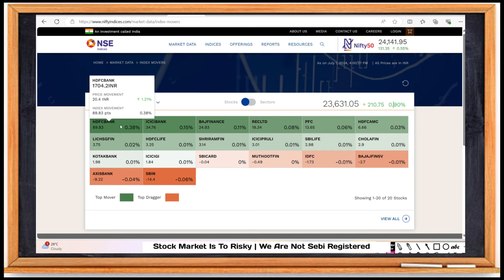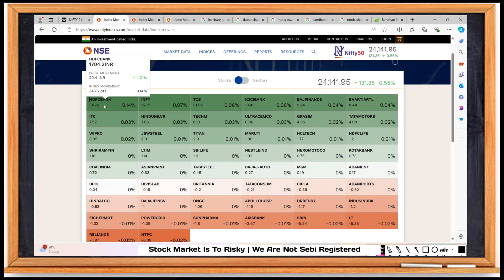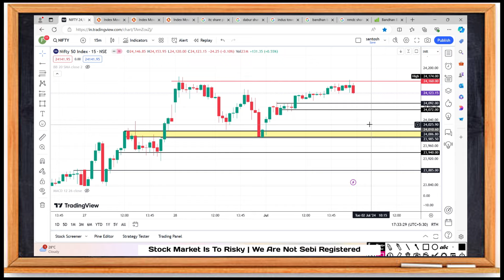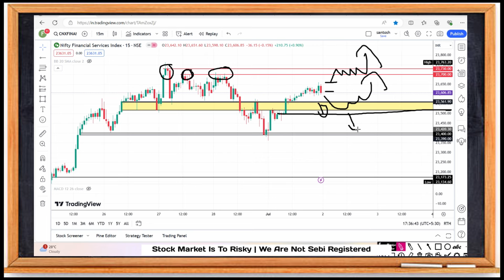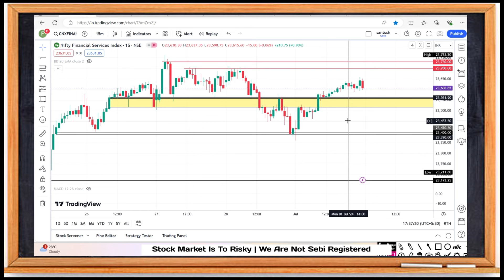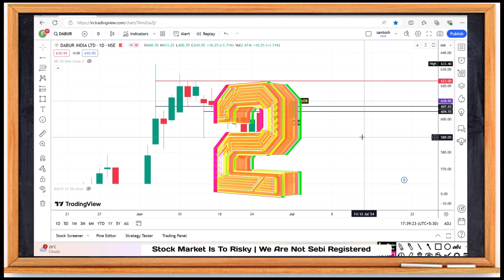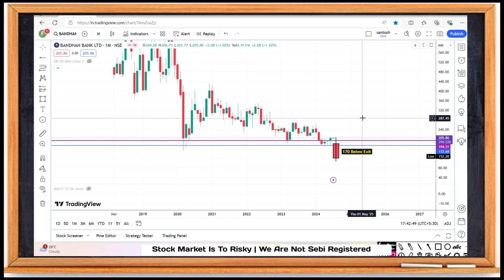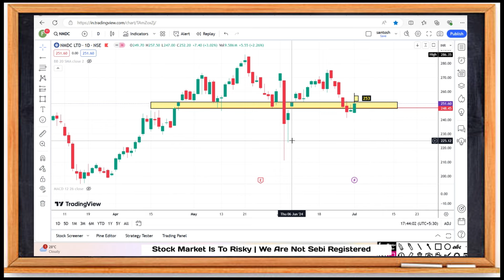🤟రేపు స్టాక్ మార్కెట్ ఎలా ఉండబోతుంది | 🔥Breakout Stocks | 🚀Dabur | Sm Intraday Trading